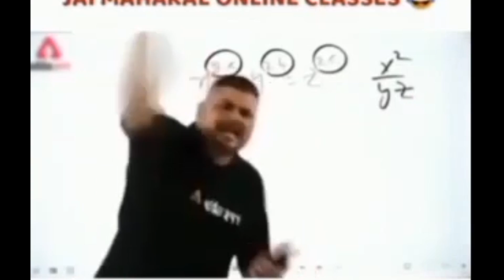Gadbad Ghotala 😂 - Cycle panchar hogi help karo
Gadbad Ghotala 😂 - Cycle panchat hogi help karo